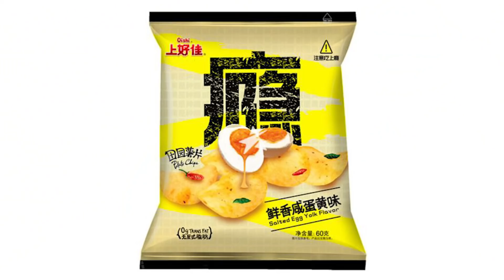Trying Bizarre Lays Potato Chip Flavors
Yeah, our taste buds probably aren't ready for this.  Most likely due to most of these flavors being questionably safe to consume.  What I'm trying to say is I don't fully trust eBay...